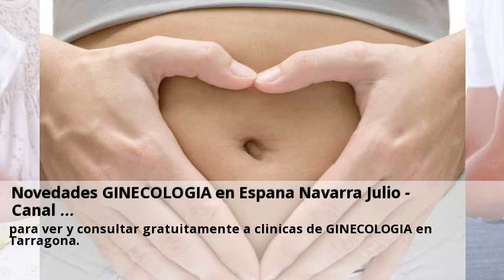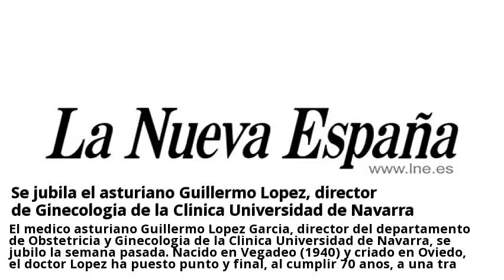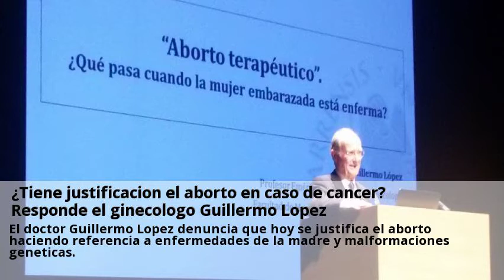Novedades GINECOLOGIA en Espana Navarra Febrero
Dr. Juan Luis Alcázar - ABC.es. Novedades GINECOLOGIA en Espana Navarra Julio - Canal Visitas nuestras clinicas de GINECOLOGIA en Espana y consultales online y gratis